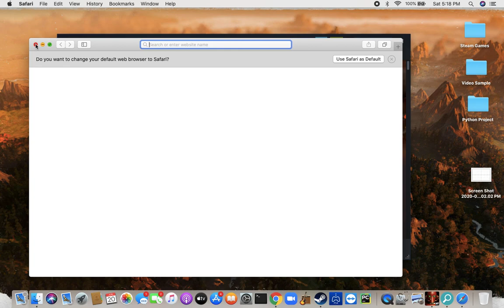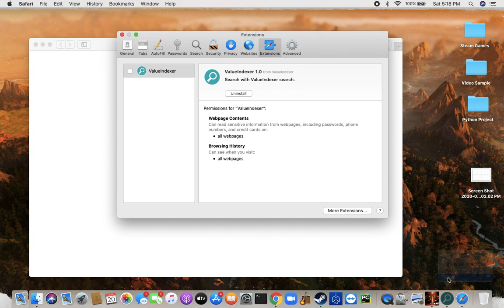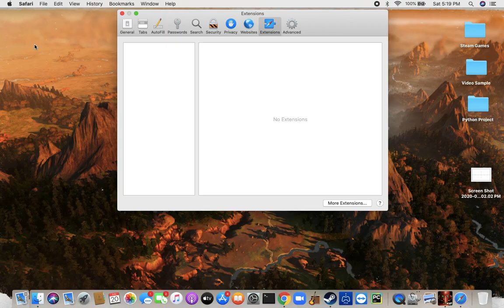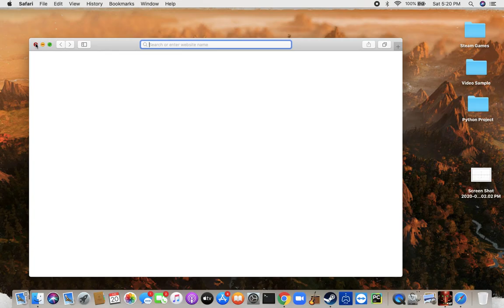Horus Heresy Legion Gameplay Episode 79 ---- Sanakht fights the all!!!/Continue the event!!